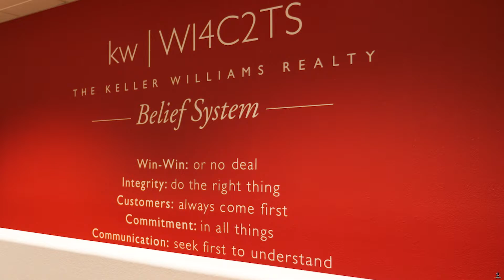Video Commercial for Chip Julin Commercial Real Estate Broker